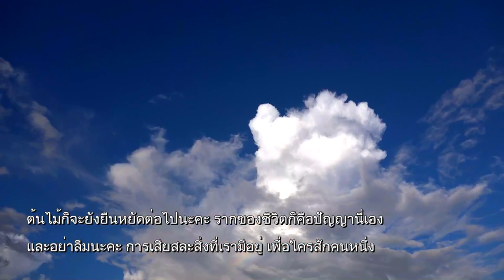ร่วมบุญ Big move ต้นไม้เข้ามาในหุบเขาโพธิสัตว์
เวลา 05:58 น. ทุกวันเสาร์ - อาทิตย์ ออกอากาศวันที่ 13 ก.ค. 62